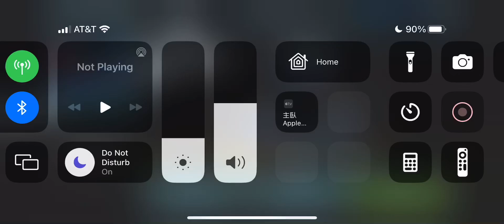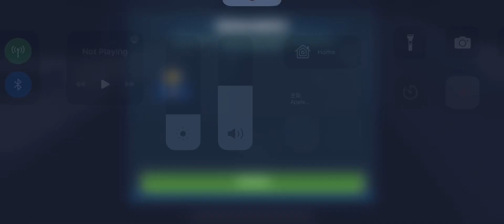Chimaera Vs Executor 68 banners